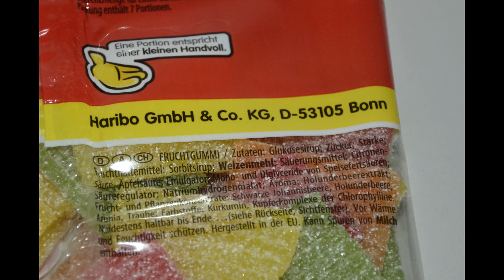Unter der Lupe: Haribo Pasta Frutta Sauser!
In diesem Video kurz unter die Lupe genommen die Öffnung der Pasta Frutta Sauer! von Haribo.